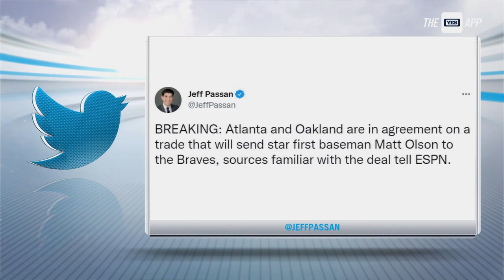Matt Olson reportedly traded to Atlanta Braves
The Hot Stove crew gives their instant reaction to one of the biggest trades of the spring so far as Oakland sends 1B Matt Olson to Atlanta.